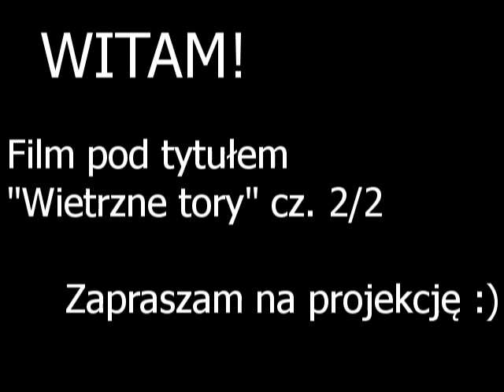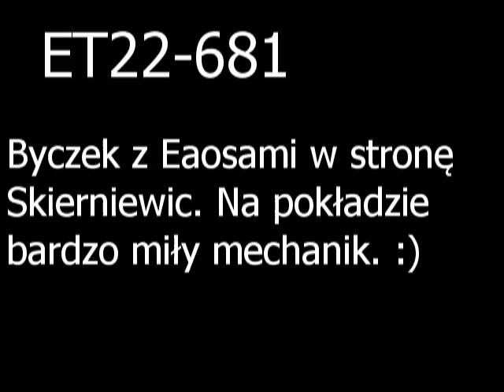CD163 "Jadzia" z podsyłem + EN57AKM i inne + kilka Rp1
Dziś drugi film z wietrznego dnia w Przyłęku Dużym. Gdzie wybrałem się na kolejowy dzień ale skróciłem swój pobyt. W sumie 10 składów. W tym filmie 6.
Szczegóły loków na filmie.
Szczególne pozdrowienia dla iezmiernie miłego Pana mechanika z towarowego Byczka, oraz dla grających mechaników a AKM-a i siódemki z mijanki. :-)